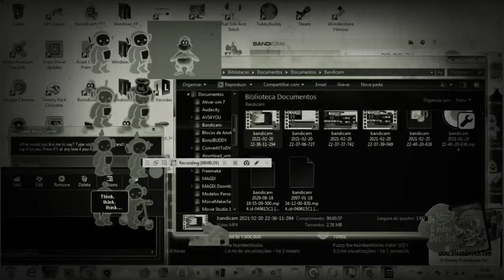Think, Think, Think Csupo in Haunt